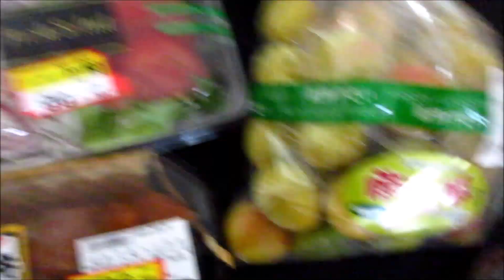お2人と1匹35年ローン生活★6月梅